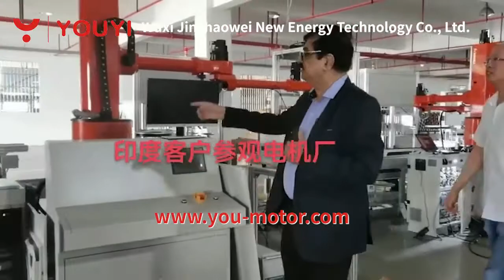Indian customers visit the motor factory of an electric scooter company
Our company has its own motor production line, which strictly controls the quality of the motor. Foreign customers visit our factory.